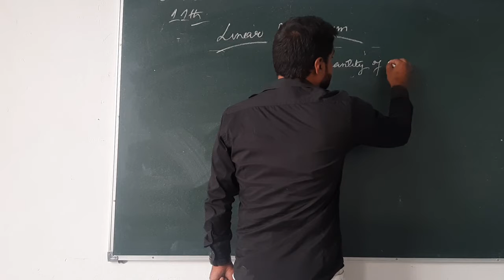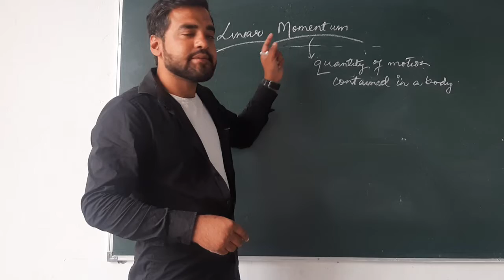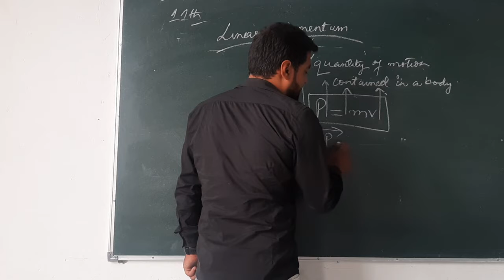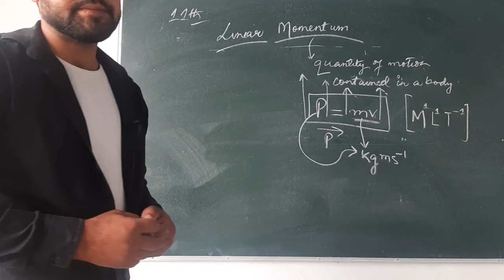Class 11th Physics by Mr. Sanjay Sir